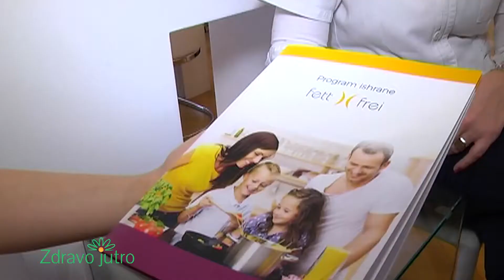Gubljenje Masnih Naslaga, Zdravo jutro, mag. farm. Ana Lipovac